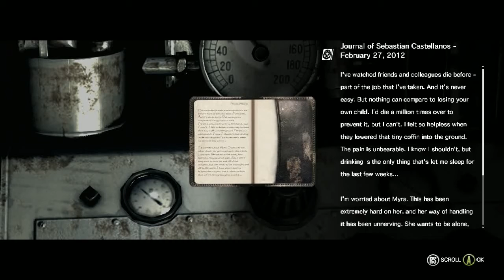The Evil Within #22 Burning Grudges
Looks like she wants some of the Sebastion D again.